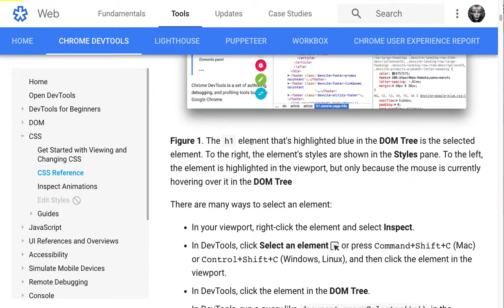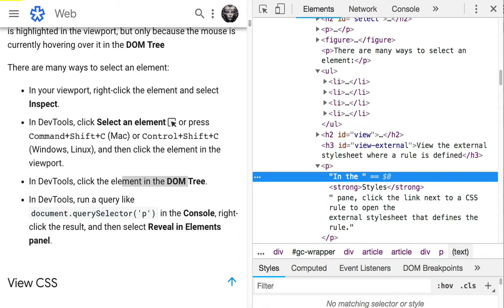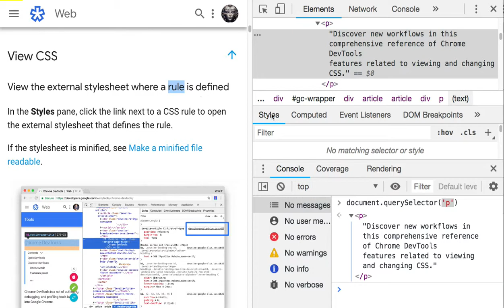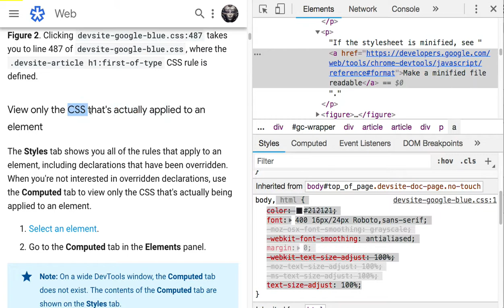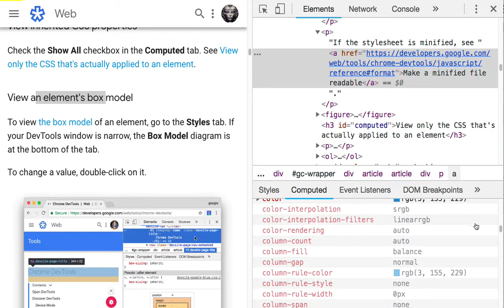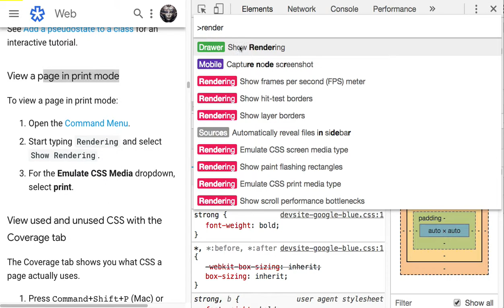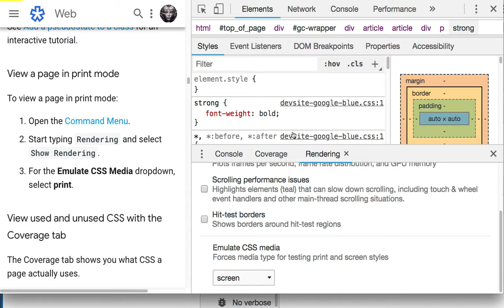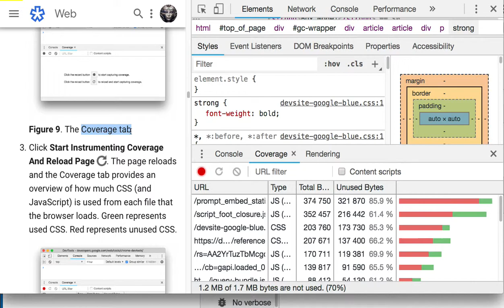005-1 CSS Reference